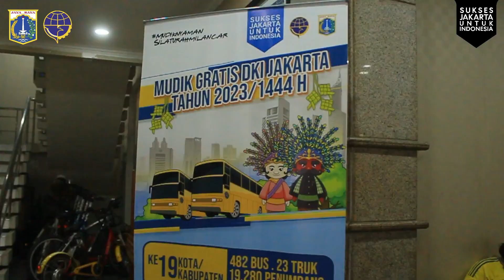Pendaftaran Program Mudik Gratis 2023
Halo, TemanDishub!

Dalam rangka menyambut Idul Fitri 1444 H, Pemerintah Provinsi DKI Jakarta menghadirkan Mudik Gratis Tahun 2023 untuk memfasilitasi perjalanan pemudik agar selamat, aman, nyaman dan menyenangkan.

Pendaftaran Mudik Gratis Tahun 2023 dibuka pada tanggal 23 Maret 2023 dengan tujuan ke 19 kota/kabupaten di 6 (enam) provinsi yaitu Lampung, Jawa Barat, Jawa Tengah, Jawa Timur, DI Yogyakarta, serta Jawa Timur. Pendaftaran Mudik Gratis tahun ini disambut dengan antusiasme yang tinggi dari masyarakat.

Seperti apa suasana pendaftaran program Mudik Gratis tahun 2023? Tonton video ini sampai habis, ya!